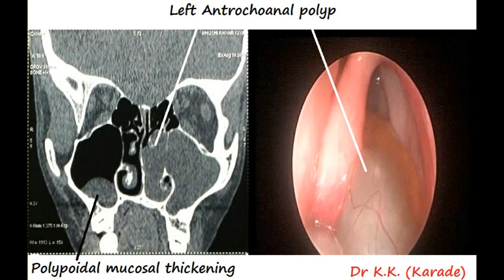Nose Endoscopy : Huge Antrochoanal Polyp blocking both Choana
History of recurrent cold , sneezing , post nasal discharge , snoring & mouth breathing since last 2-3 years.
CT Scan nose & paranasal sinuses show Huge Antrochoanal Polyp blocking both Choana .
Endoscopy of nose show blockage of opposite choana also by Huge Antrochoanal Polyp arising from left maxillary sinus .